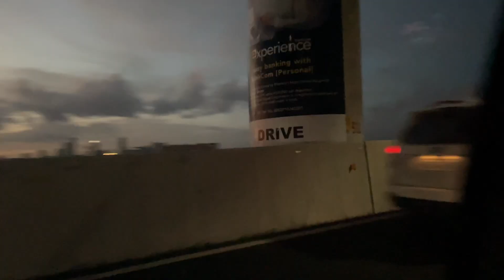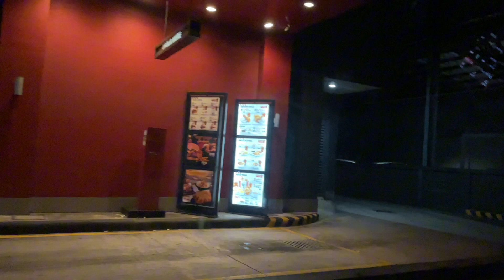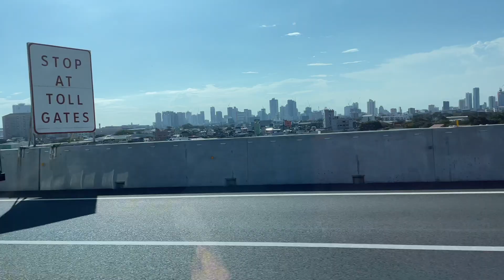SKYWAY METRO MANILA TOUR : LETS GO !😍😊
SKYWAY SLEX TO QUEZON AVENUE